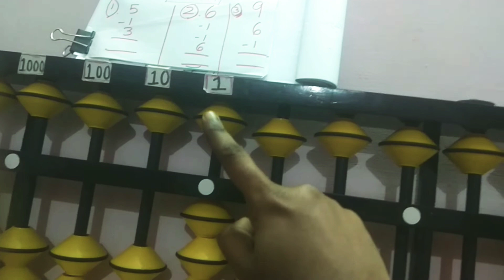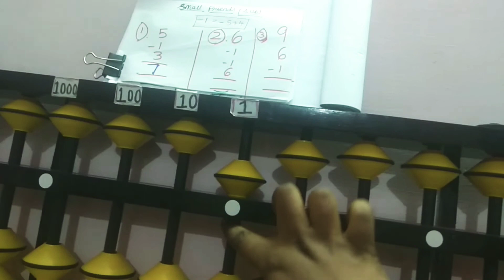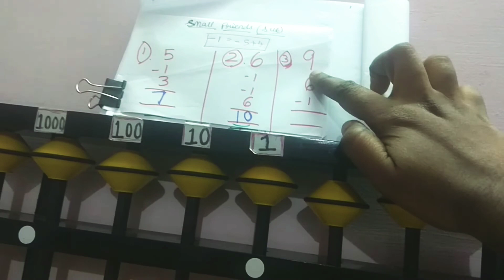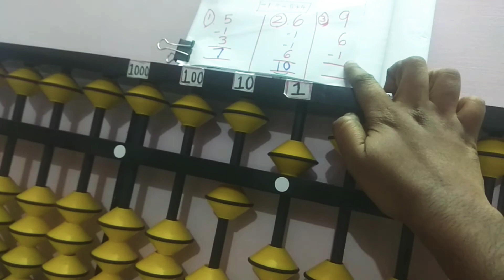Abacus Level 1|| small Friend formula subtraction Problems||@MATHSRSP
🎒 Recommended Abacus Practice Tools :
📝 Notebook (single-line/plain/short/long)

Small Friends(Subtraction)Problems using the Formula (-1=-5+4) in Abacus.